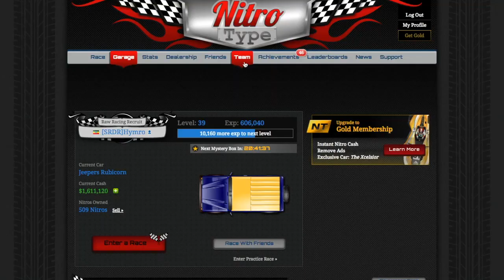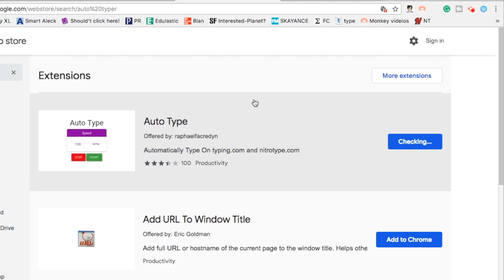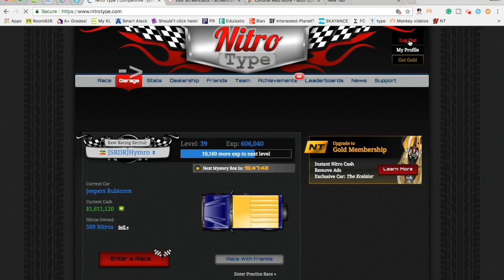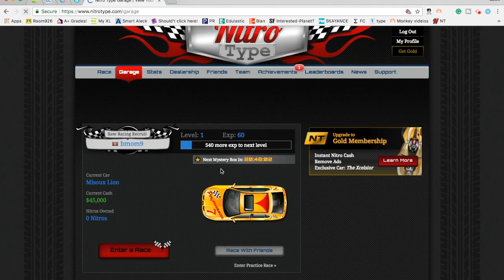Nitro type PRO vs NOOB |action/reaction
Easy access to the video.↓↓
0:12 |typing while eating|
1:00 |communicating with team members|
1:33 |reacting to hackers|
2:05 |handcam typing|
2:40 |hacking speed|
3:45 | hacking cars|
4:45 |end| -